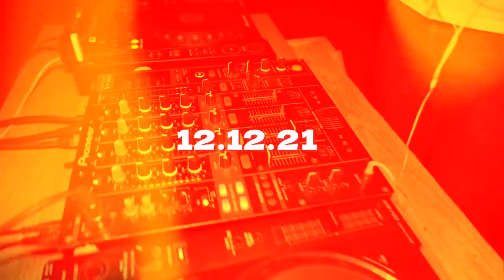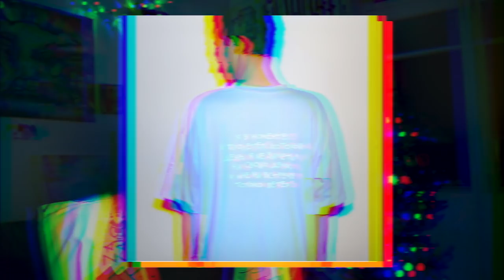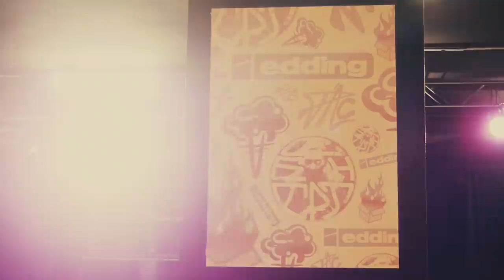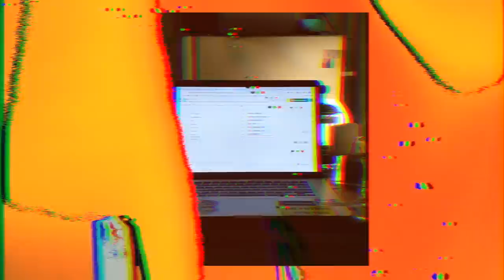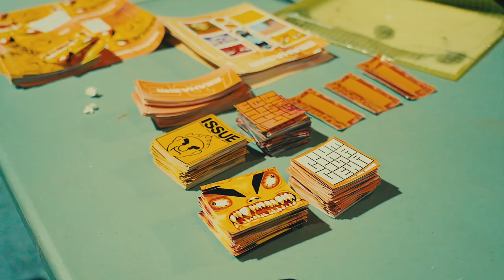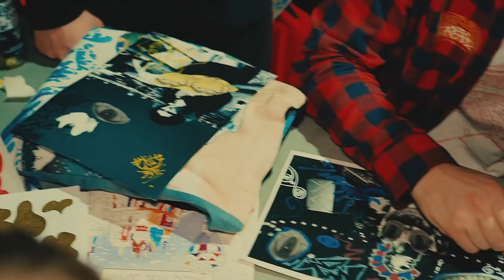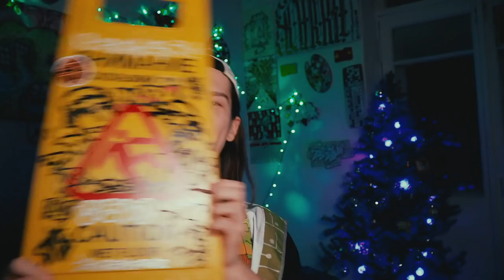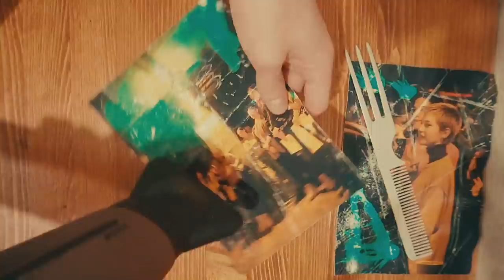КАК ОРГАНИЗОВАТЬ АРТ-МЕРОПРИЯТИЕ И СОХРАНИТЬ КУКУХУ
Тайминги:
0:00 - Вступление
1:09 - Как я сделал "Секту Сеина"
7:33 - Как мы придумали мероприятие
9:25 - Что такое ебаназиядлясеина?
10:26 - Концепция ивента
14:00 - Найти помещение и спонсоров
15:58 - Дизайн и оформление
20:45 - Организационный ТРЭШ
34:25 - Выводы по ивенту
39:10 - ФОТКИ / Арт-движ после ивента
40:37 - Проблемы не кончились

КАК ПОПАСТЬ В ЗАКРЫТЫЙ ПАБЛИК:

1. Зайти на патреон, который указан под каждым роликом Сеина
3. Скинуть свою страницу ВК в соответствующий пост на стене. Он самый первый.
4. Кайфовать